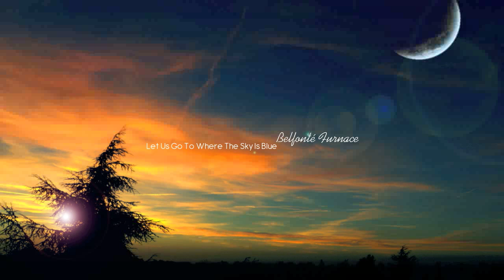Belfonté Furnace - "Let Us Go To Where The Sky Is Blue"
Winter Sessions EP

This is UK based producer Belfonté Furnace. This track is off of his Winter Sessions EP for his upcoming album "Birds Of A Feather, Flock Together". Very relaxing track! Enjoy!